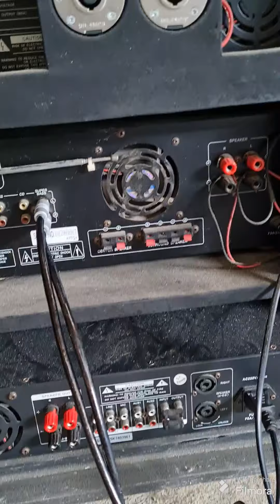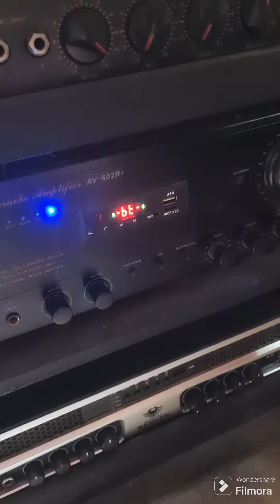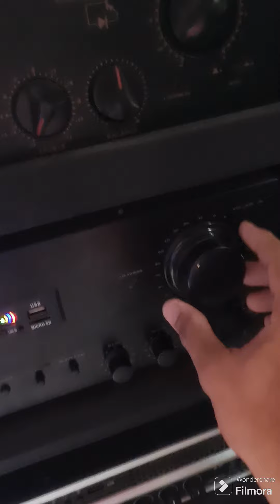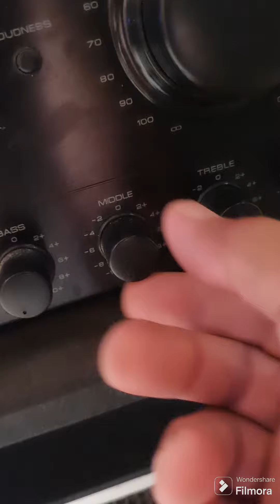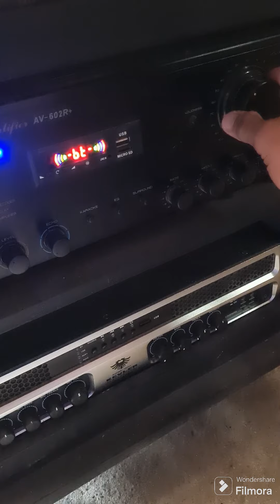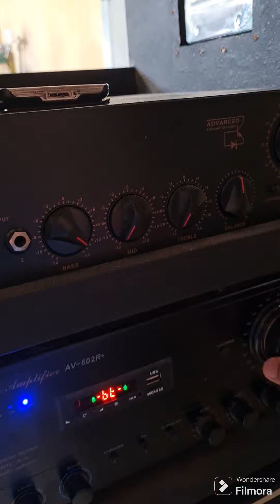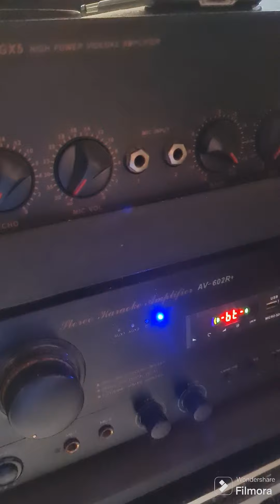Final souncheck; LINE ARRAY D10 at SUBSCOOP D15..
Final soundcheck: Line Array D10 loaded ng jh 105 / bcs 300 at Subscoop D15 loaded ng live GM  1000 watts..